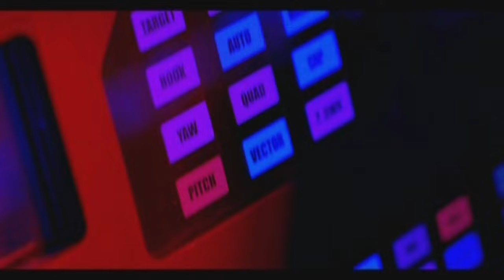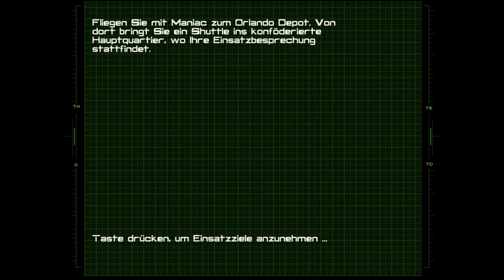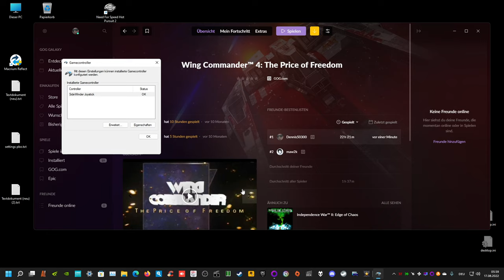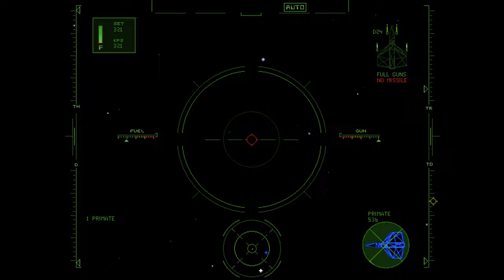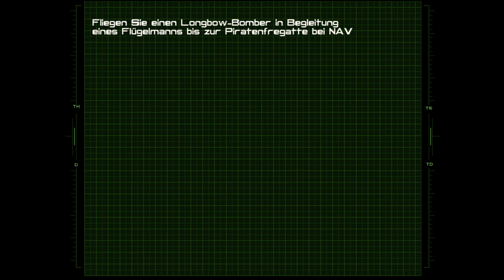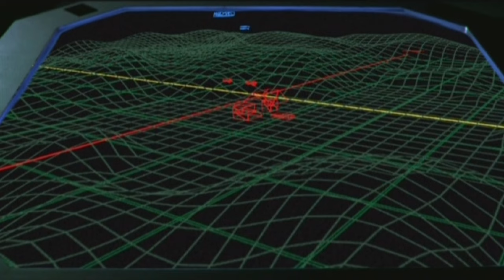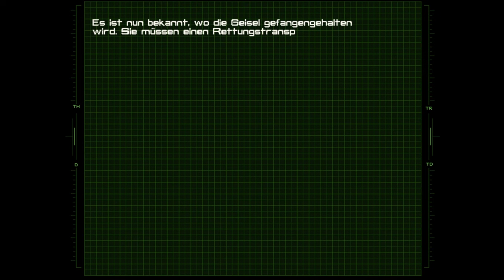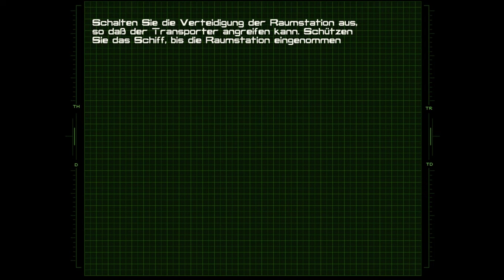WC4 auf "schwer" Part 1